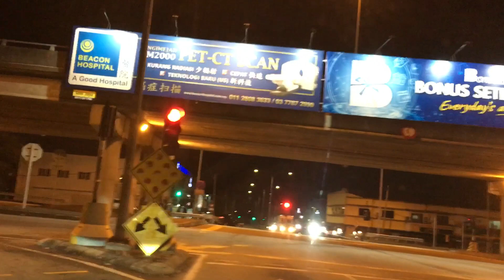郭惠芬CHARMINE KUIK | 为你打拼+成功的条件 | 组曲 | 官方音乐 | Official Audio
为你打拼 词/曲：陈百潭
成功的条件 词：陈百潭/陈维祥

歌词

💝 南方唱片 年度钜献 💝
💕 万千宠爱 备受瞩目 💕
她是大马 ✨闽南语小天后✨
【阿芬】郭惠芬
2024最新闽南语专辑 .今生只有你
【阿芬】郭惠芬 打从在四年前疫情间不停歇地在线上直播欢唱，一个爱唱歌的邻家小女孩，一份淳朴的歌唱热诚，就这样征服及吸纳了许多许多的歌友粉丝。
在2023办了一场热爆个人演唱会，前来观赏的歌友都期待亲眼目睹阿芬的现场精彩演出，南方唱片机构制作总监郑国亮不仅带阿走进个人演唱会，同年也上了国际大舞台云顶云星剧场，2024年阿芬加盟南方唱片机构，更顺势推出最新闽南语专辑。
专辑里头可说是好歌连连，阿芬也不断超越自己，与制作人郑国亮合作两首原创新歌《今生只有你》及《有你来做伙》由阿芬亲自填词，填词功力也获得制作人大大赞赏！还揶揄说：写得这么入心入肺，阿芬好像谈过很多场恋爱？！😳
这一张专辑绝对值得你拥有，阿芬说道：这是一张为所有歌迷朋友做的专辑，也是为自己现时的歌声状态留下一个记录留念，里头载满了许多许多的感动，所以喜爱阿芬的朋友们， 要赶紧把专辑带回家哦！不要只带一张，要带多些送给你的朋友的朋友的朋友……🤭
💓欢迎下单预购 RM45
💓DVD+精美 卡式USB mp3
💓预购三张以上免邮

LDP路程时间线
0:00 从Taman Megah出发
0:55 准备进LDP
1:31 进入LDP
1:43 EXIT 1107 SS2
2:45 EXIT 1106 Damansara Utama
3:15 EXIT 1104 TTDI
3:28 转出 EXIT 1104 TTDI
3:58 进入TTDI
4:28 转进Taman Tun Dr. Ismail (TTDI) E11 LDP/Jalan Damansara交界处